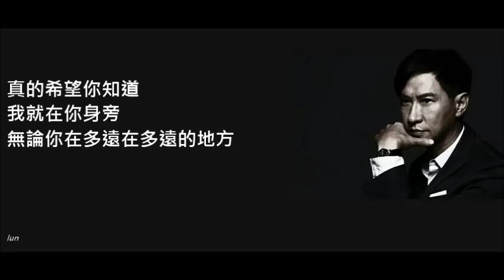張家輝__你是我心愛的姑娘 電影【陀地驅魔人】主題曲 歌詞高清音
張家輝

你是我心愛的姑娘

電影【陀地驅魔人】主題曲
作詞：汪峰
作曲：汪峰

我從不會輕易許下任何諾言
也從不會為一個人如此心碎
而現在我可以敞開我的內心
你是我唯一真心愛過的姑娘

可突然有一天你離開了這裡
帶走了整個世界沒留一片雲
從此我就像抽離麥芒的青稞
在那淒風苦雨中晃曳彷徨

但是希望你明白
我就在你身旁
無論你在多遠的地方
即使你變了摸樣
即使你把我遺忘
你永遠都是我心愛的姑娘

願上蒼為你指引平坦的道路
願命運讓你遇見善良的人們
願遠方的陽光和璀璨的燈火
為你照亮每一片未來的天空

時光就像一條奔騰的河流
將生命中的一切悄悄帶走
而我的心就像那翻湧的浪花
永遠陪著你哪怕是海角天涯

從此希望你明白
我就在你身旁
直到你變了模樣
直到你把我遺忘
你依然會是我心愛的姑娘

真的希望你知道
我就在你身旁
無論你在多遠在多遠的地方
直到我去了天堂
直到你把我遺忘